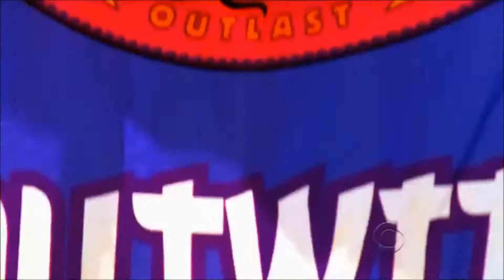Requested Survivor Intro (by TheWipeout2001)